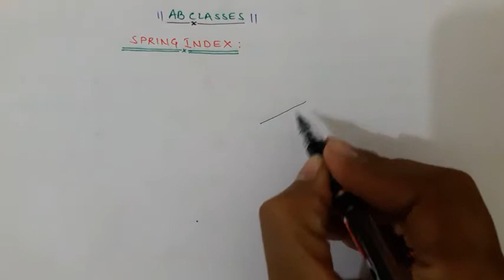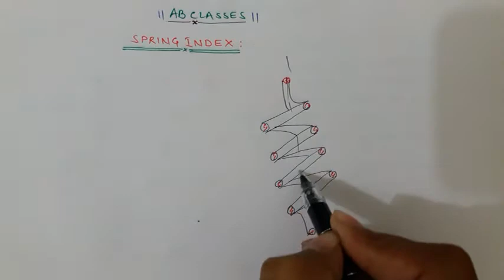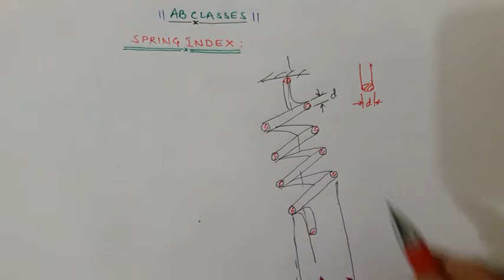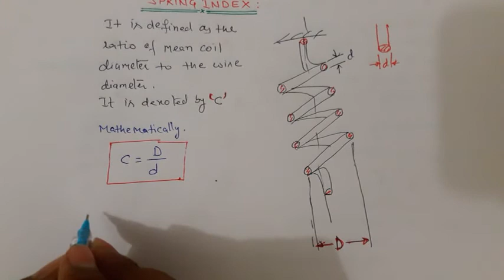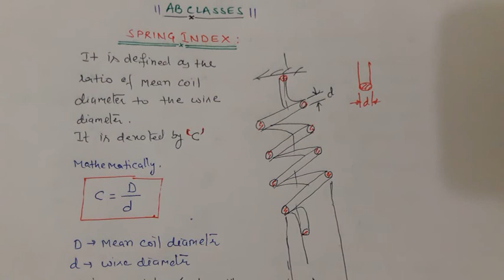(IN HINDI) SPRING INDEX IN HINDI | STRENGTH OF MATERIAL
Strength of Materials (SOM)  के अच्छी Quality के और हिंदी में सभी वीडियो की लिंक नीचे दी गयी है-
SPRING INDEX IN HINDI | SPRING | STRENGTH OF MATERIAL